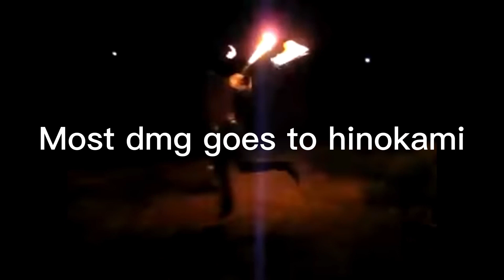WHAT ULTIMATE CAN KILL THE FASTEST!? Rogue Demon